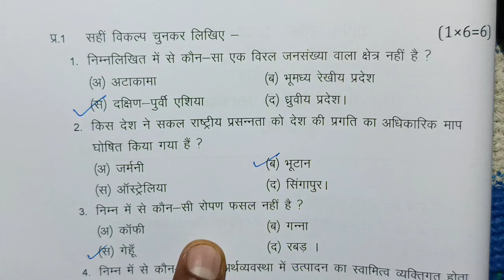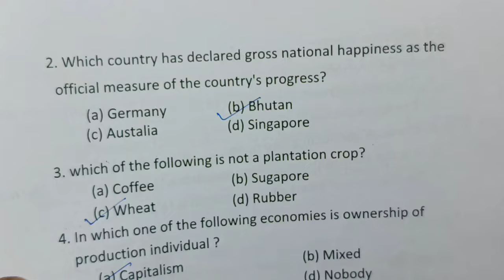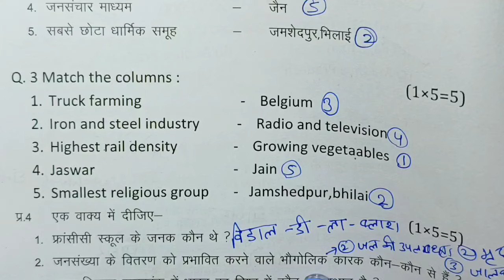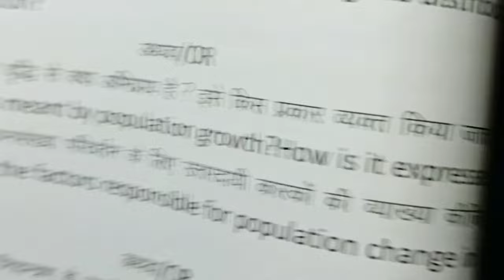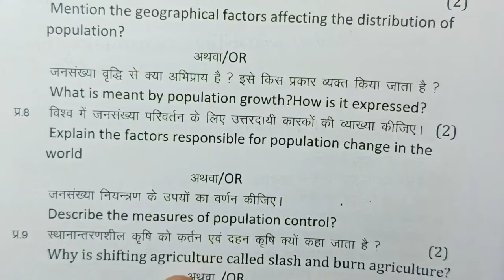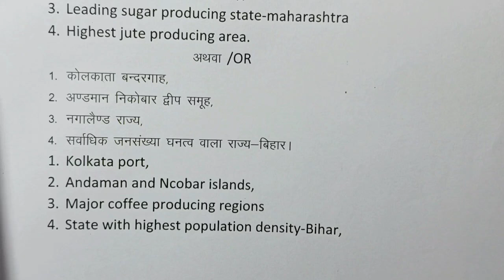class 12th bhugol varshik paper 2024 mp board / वार्षिक परीक्षा 2024 भूगोल बारहवीं 2 मार्च का पेपर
class 12th geography annual exam paper 2024 / mp board annual exam 2024 class 12th geography paper set a set b set c set d full solution

मध्य प्रदेश का भुगोल का वार्षिक पेपर कक्षा 12वी का एमपी बोर्ड
मध्य प्रदेश का रियल पेपर भुगोल का
mp board ka bhugol ka paper MP board
kaksha 12 ka bhugol ka mp board ka real paper

aaj ka bhugol ka paper kaksha barvin
aaj ka bhugol ka paper class 12th

class 12th bhugol varshik paper 2024 mp board / कक्षा 12वी भुगोल वार्षिक परीक्षा पेपर 2024

geography annual exam paper class 12th 2024

class 12 geography annual exam paper 2024 mp board

class 12 geography annual exam paper 2024  most important question

annual exam 2024 class 12 geography

आज मैने वार्षिक परीक्षा 2023 -24 से कक्षा 12वी विषय भूगोल का वार्षिक पेपर को समझाया है या फिर varshik paper class 12th barvin या varshik paper kaksha barvin या फिर class 12th varshik paper 2024 bhugol इसके अलावा varshik paper 2024 12th ka या mp board varshik pariksha या फिर kaksha barvin vishay bhugol varshik pariksha का पेपर बताया है आशा है की वार्षिक परीक्षा कक्षा 12वी भूगोल का पेपर पसंद आ गया होगा

(4) kaksha barvin ka bhugol varshik pariksha

(6)kaksha barvin vishay bhugol varshik pariksha 2024

(7) kaksha 12 bhugol varshik pariksha 2024

(8) kaksha 12 bhugol varshik paper

board

class 12th bhugol varshik paper 2024 mp board / वार्षिक परीक्षा 2024 भूगोल पेपर बारहवीं

class 12th bhugol varshik paper 2024 / कक्षा 12 भूगोल पेपर 2024 वार्षिक / varshik paper 2024 bhugol 12th

class 12th bhugol varshik paper 2024 / कक्षा 12 भूगोल पेपर 2024 / varshik paper 2024 bhugol 12th

class 12th bhugol paper 2024 / वार्षिक परीक्षा 2024 भुगोल पेपर बारहवीं / annual exam 2024 bhugol

class 12th bhugol varshik paper 2024 / वार्षिक परीक्षा 2024 भुगोल पेपर बारवीं / annual exam 2024 bhugol